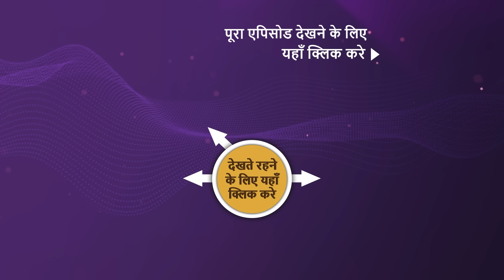NEW! Barsatein - Mausam Pyar Ka - Ep 71 | 16 Oct 2023 | Teaser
Episode 71: दिल का हक़
Reyansh finds out that Aradhana is trying to protect Kimaya, and he decides to help her. Now, Stay Tuned to know how will Jai show his dream house to Aradhana, and what all plans he has for her, also will Reyansh help Aradhana in her difficult situation.

Show Name: Barsatein - Mausam Pyaar Ka
Cast: Shivangi Joshi, Kushal Tandon
Episode: 71
Director: Atif Khan
Producer: Ekta Kapoor

About Barsatein - Mausam Pyaar Kaa:
A sensible and ambitious journalist joins a media company run by a suave maverick man. While united in their passion for honest and ground-breaking journalism, their contrasting characters immediately put them at loggerheads. What will happen when she starts falling in love with him despite the red flags? 'Barsatein - Mausam Pyaar Ka' stars Shivangi Joshi and Kushal Tandon in lead roles.